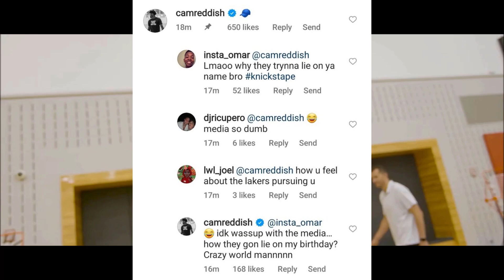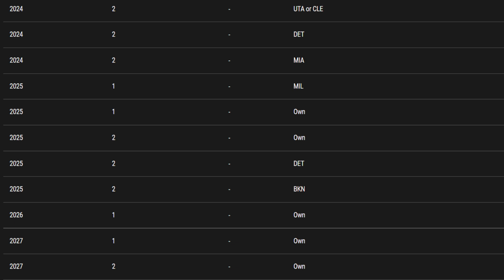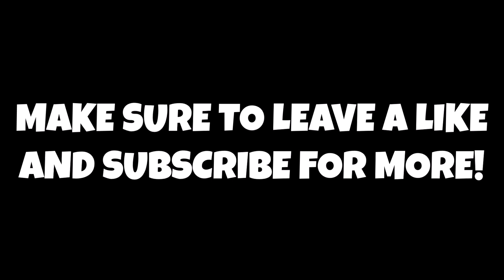Dallas Mavericks Show Interest In Trading For Cam Reddish! New York Knicks Trade News!!!